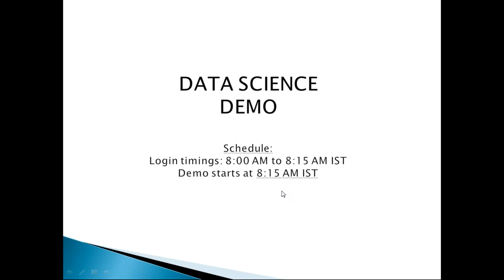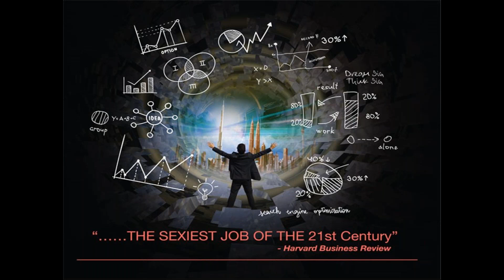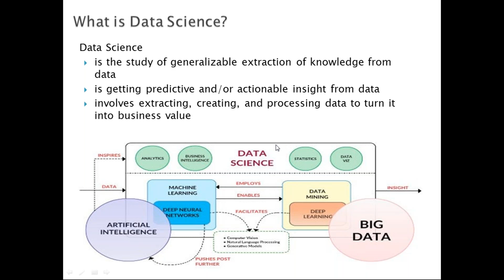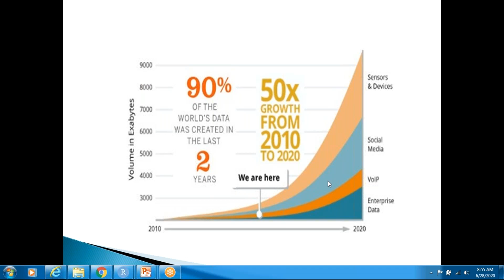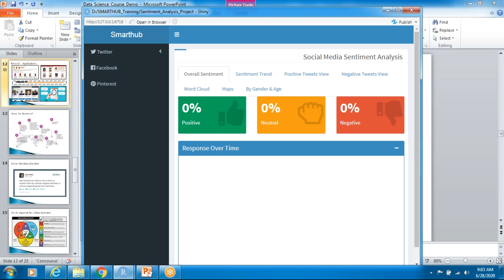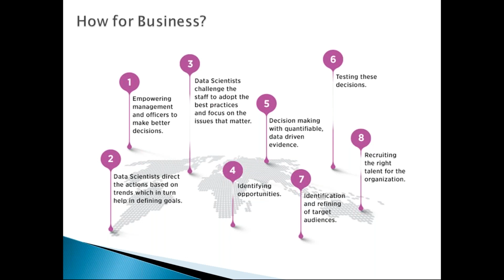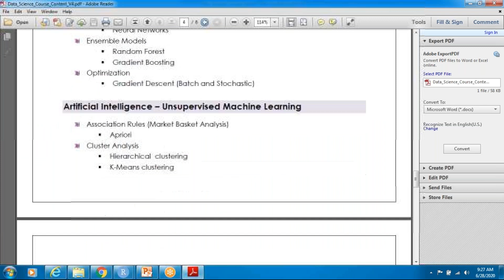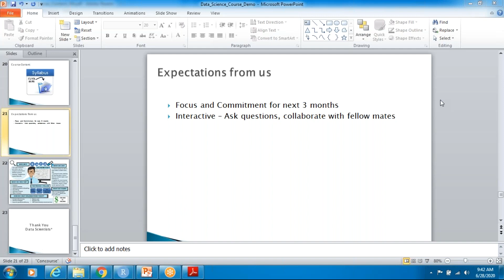Data Science #1 | Data Science Demo | What is Data Science [Detailed Explanation]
Pega training
Pega CPDC Training
Pega Marketing Training
AWS full course training
Devops Training
Azure Training
AWS Devops